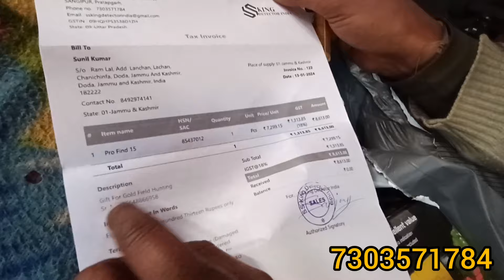Gift for Gold field hunting channel | minelab pro find pinpointing |Bhaderwah @Gold field hunting